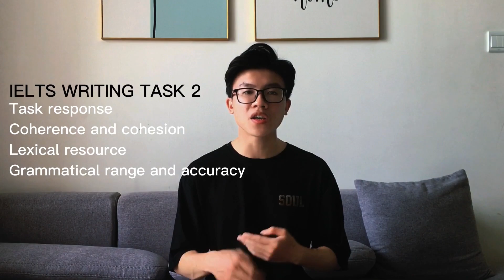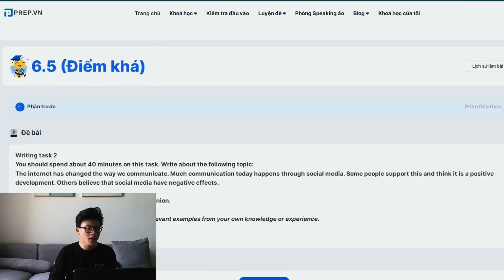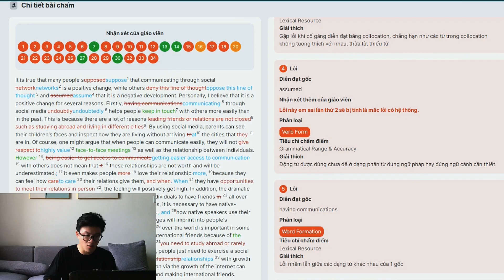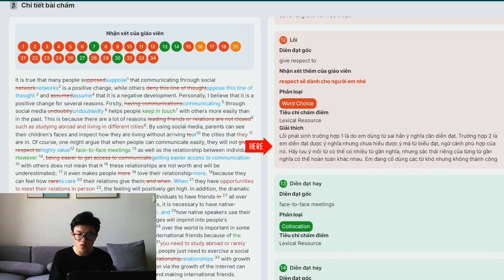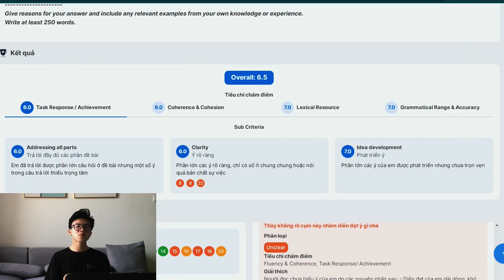Mình đã tự học đạt 7.0 IELTS Writing với chi phí 0đ tại nhà như thế nào? | Thecaffeinemind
Chào mọi người, mình là Nam - Thecaffeinemind.

Hôm nay mình quay trở lại với video về một chủ đề mà rất nhiều bạn hỏi mình trong các video trước, cũng như trên các cộng đồng học IELTS, đấy là cách để tự học IELTS Writing. Bằng những kinh nghiệm mà mình đã đúc kết được, hy vọng có thể giúp đỡ các bạn có thêm định hướng về phương pháp trong quá trình học kĩ năng này.

Các phần trong video:
00:00 Introduction
00:55 Chuẩn hóa ngữ pháp
01:48 Xây dựng vốn từ vựng
02:38 Nắm rõ những tiêu chí chấm thi
06:00 Học và sử dụng các mẫu câu
07:52 Tự học thì chấm chữa thế nào?
14:34 Viết, viết và viết
16:52 Đọc bài mẫu IELTS, tài liệu học thuật
18:05 Lời kết

Ngoài ra, mình có tìm được mã code PREP30 giúp giảm 30% (giảm tới 3tr6) khi đăng ký 2 khóa IELTS trở lên tại PREP và được tặng phòng luyện đề 4 kĩ năng luôn.

Các bạn có thể theo dõi fanpage và group học tập của PREP để học thêm nhiều kiến thức liên quan đến IELTS nha.

Chúc các bạn học tốt nha!

© Bản quyền thuộc về Thecaffeinemind
© Copyright by Thecaffeinemind ☞ Do not Re-up